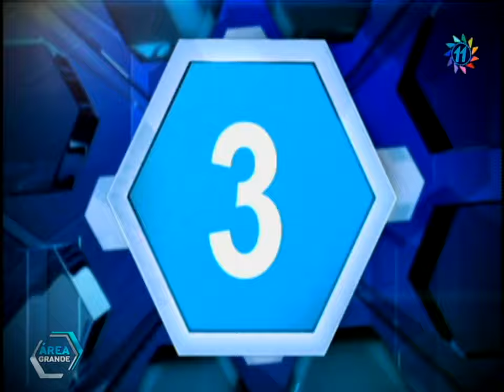Revive las mejores anotaciones de la Jornada 3 de la Liga Nacional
La Jornada 3 de la Liga Nacional tuvo buenos goles y abrimos nuestro top 5 con el de Janderson Pereira del Cobán Imperial. Conoce que equipo marcó el mejor gol de la Jornada 3 en el siguiente enlace.